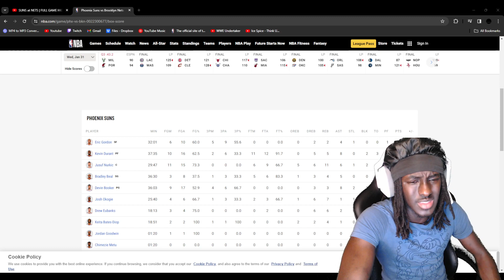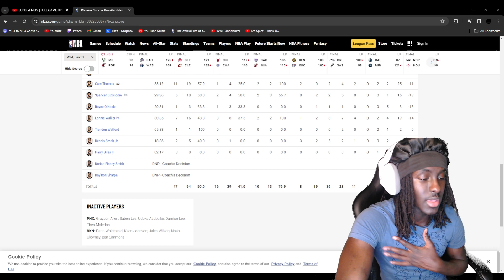Nets Boo'd KD & He Went Off! Suns At Nets Highlight Reaction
Dm Me To Join The Suns Group Chat On IG Where We Debate Suns & NBA Basketball